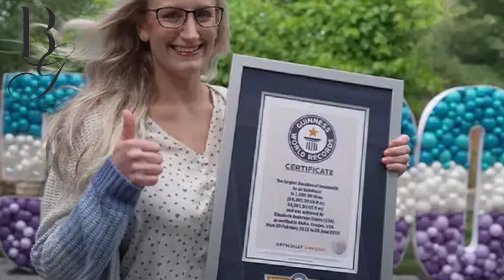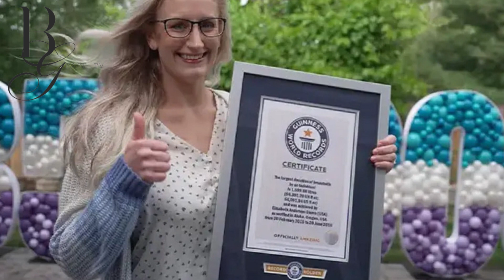Yikamye litilo zisaga 1600 z'amashereka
She gave 1600 liters of breast milk